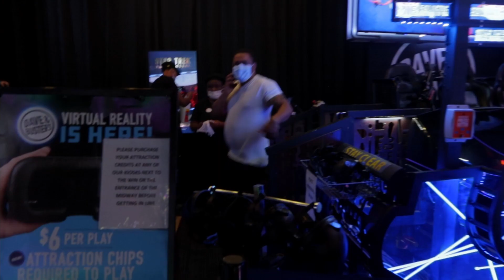Dave & Busters CRAZY RIDE